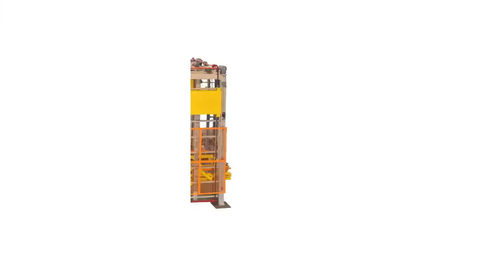Fully Automatic Clay Green Robot robotic arm Brick Grab Stacking Setting System Machine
Except our professional service, our is also great in its quality. Welcome to click the link for more conten

fully automatic clay brick making machine
clay bricks making machine